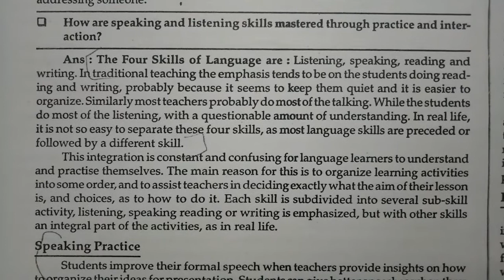SPEAKING & LISTENING SKILL // B.ED 2ND YEAR // LANGUAGE ACROSS THE CURRICULUM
CHAPTER - 4
QUESTION : How are the SPEAKING & LISTENING SKILL mastered through practice & interaction?